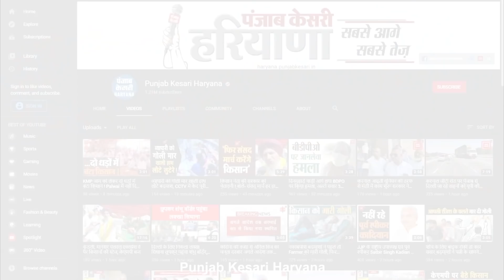गरीबों के लिए खुदा से कम नहीं थे किसान, फिर करनी पड़ेगी जिंदगी के लिए जद्दोजहद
सिंघु बॉर्डर से किसान अपना लगभग सभी सामान समेट कर वापस जा रहे हैं. एक तरफ किसान जहां खुशी-खुशी घर लौट रहे हैं... वहीं एक वर्ग ऐसा भी है जो इन किसानों के जाने से दुखी है.